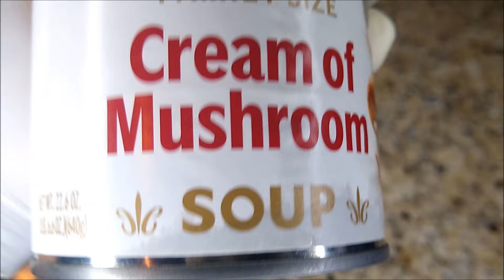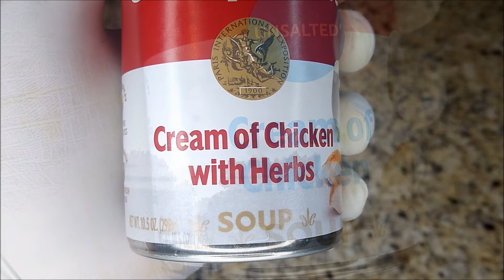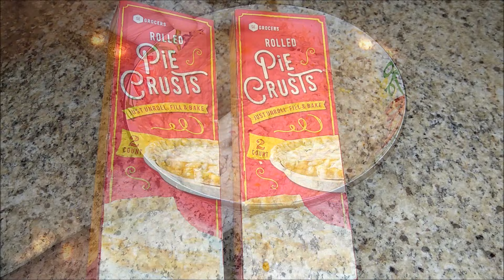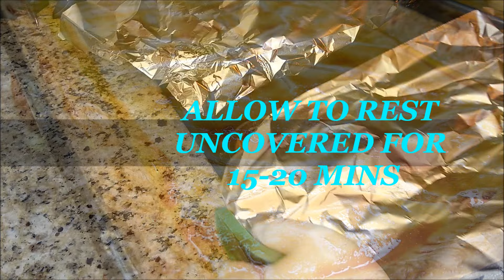Homemade Tuna Pot Pie: The Deliciously Affordable One-pan Meal For Nostalgic Comfort At Any Time!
Tuna Pot Pie: The Deliciously Affordable One-pan Meal For Nostalgic Comfort At Any Time!  TUNA POT PIE A COMFORTING NOSTALGIA THAT'S A DELICIOUS INEXPENSIVE ONE PAN MEAL ANY DAY OF THE WEEK!  Homemade Tuna pot pie true classic for old time’s sake same comfort is a dish that I grew up eating it brings me back to great memories.  Homemade Tuna pot pie is a classic dish that many have forgotten about. Tuna is one of those recipes that are truly versatile and inexpensive.  Tuna pot pie is full of flavor and richness it’s just an all-around great dish that’s rich, creamy, comforting, and delicious!!!  Tuna pot pie has a soup base you can add almost any vegetable combination that comes to mind, the crust is buttery savory, crunch and O’ so delicious.  Tuna pot pie is a great any day of the week meal that’s stress free, quick, and very filling.  In addition, tuna pot pie can feed the masses whether that be family/friends or a combination of both.

If you’re looking for comfort on a cold, rainy, or snowy day look no further this is the all in one comfort recipe that you will truly enjoy!  Tuna isn’t just for Casseroles it’s very transformable and satisfying if you love tuna melts, tuna subs, just tuna in general you’re certainly going to enjoy this Southern throwback.  Tuna pot pie is a cheese lover’s dream, in this recipe you can go cheese crazy and add cheese until your heart’s desire just like I did lol.  Tuna is one of those ingredients that we tend to keep readily within our pantries or cupboards and cheese is another ingredient that we readily keep on hand, cream of mushroom, cream of chicken I’m certain we keep these staples on hand as well.

Homemade Tuna pot pie is one of those great dishes of comfort that can truly be made at the drop of a hat. Homemade Tuna pot pie is a very inexpensive one pot dish that can feed a small or a large family on a budget. Homemade Tuna pot pie is a one pot dish that will certainly keep you on a food budget and it's a great meal. Homemade Tuna pot pie is great on its own or you can add a Salad with Garlic bread the choices are limitless.

INGREDIENTS – pie crust (biscuits/puff pastry – 2 boxes), TUNA 2-3 large cans or 8-9 small cans +1 LARGE CAN TUNA (this makes 2 Tuna pot pies, if you want less cut recipe in half starting with the tuna), 2 small onions, mini bell pepper 1 pack, family size Cream of Mushroom (1), Cream of chicken with herbs (1), Cream of Mushroom (1) small can, cream of chicken unsalted (1 can small), cream of mushroom with garlic, frozen bell pepper bag blend optional (if you don’t have time to cut onions & peppers (1 bag), Cheese of your preference.

Preparation –

Chop onions & bell peppers,
Saute 5-7 mins in a skillet on medium high heat, set aside.
Add all soup cans into a large bowl and mix well, add 2 TBSP Black & White pepper, add sauteed mini/bell peppers and onions to mixture, mix well until combined.
Add drained tuna, mix well
Add shredded cheese of preference, mix well set aside
 Grease glass bake pans large & small this recipe makes 2 pot pies total – add rolled out crust of preference onto pan bottom and sides and tuck along the walls and edges.
Next, add tuna mixture filling pans if you have left over it freeze well up to 6 months.
Top mixture with pie crust topping and roll and or press edges with fingers or a fork.

Cooking instructions – adjust oven to 350 degrees and place both Tuna pot pies into oven side by side cooking for 45 mins ½ way through at the 25 min mark cover pot pies loosely with aluminum foil to prevent crust over cooking or browning. Allow pot pies to cool down for 20 mins prior to serving the servings may/may not stand as it’s hot but if there are leftovers they will set well overnight for great leftovers the next day.